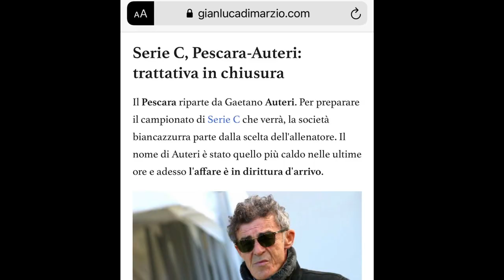Allenatore Pescara, stretta su Gaetano Auteri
Conto alla rovescia per il nuovo allenatore del Pescara. Quasi fatta per Gaetano Auteri che però prima dovrà risolvere il contratto che lo lega al Bari fino a giugno 2022 e poi potrà legarsi al delfino. Tra i papabili come neo direttore sportivo, Giuseppe Geria dovrebbe restare alla guida del settore giovanile